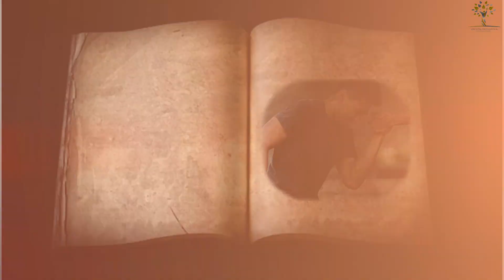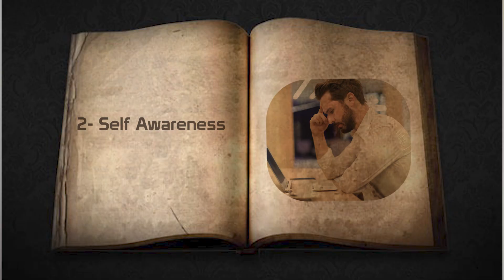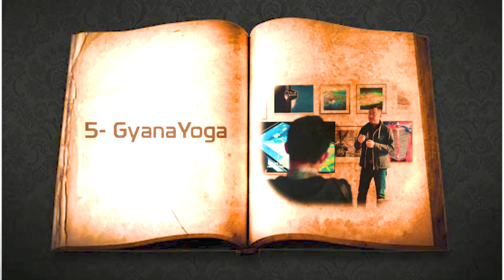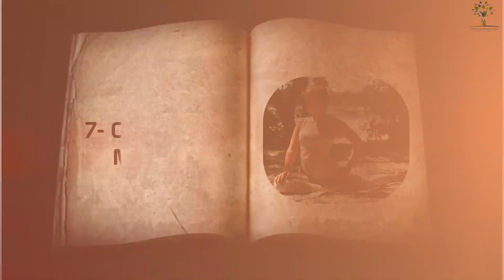7 Bhagwat Geeta Lessons for Professional Success: Unlock Your Potential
Welcome to our video on 7 lessons from the Bhagwat Geeta that can help you achieve greater success in your professional life. The Bhagwat Geeta is an ancient Indian text that contains valuable wisdom applicable to all aspects of life, including the workplace.

In this video, we'll explore the following 7 lessons:

The importance of fulfilling your duty
The power of focus
The value of self-control
The importance of perseverance
The power of positive attitude
The value of serving others and contributing to the greater good
The importance of cultivating inner peace
By applying these lessons, professionals can achieve greater success, balance, and fulfillment in their careers. So, stay motivated and dedicated to your goals. Watch the video now to learn more!

Other Super Helpful Videos and Playlist from our Channel-

6 Ways to Earn Money as Student | 6 तरीके Students घर बैठ कर Earn कर सकते है

My Gears:

Ring Light

Green Screen

Follow Us On:

To Book One to One Sessions and To Invite us to your college or Institute for Live Workshops and Sessions contact us by email or by connecting us on call or WhatsApp.

Ashish Narang
Author of Book " Learner To Earner"